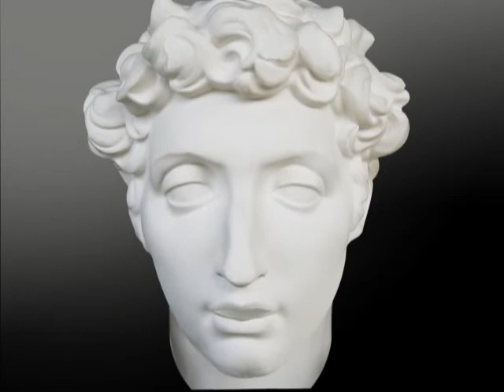Idle Greek Athlete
There used to be a day when I would run, throw javelins...